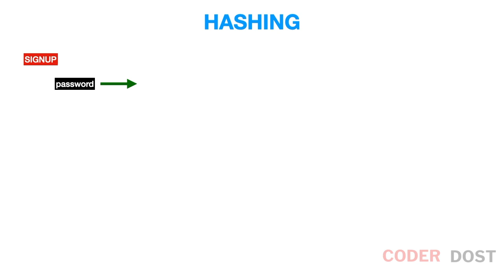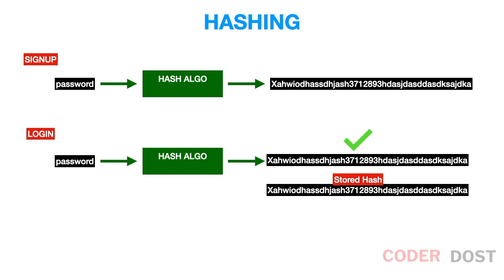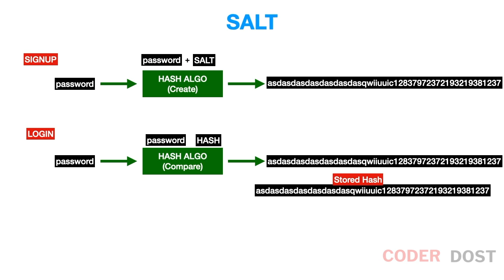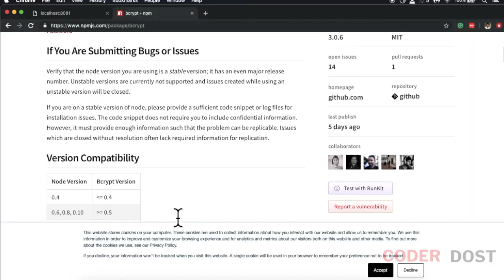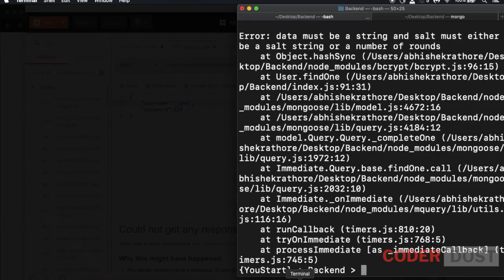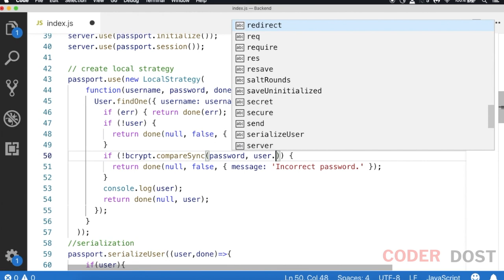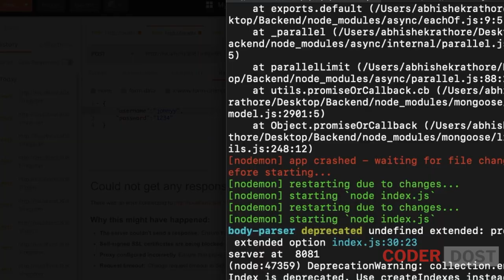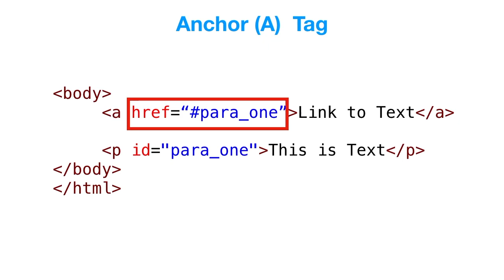Hashing Password in Node.js using Bcrypt library | Node JS in Hindi #14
Learn how to hash your password in MD5 using Bcrypt library in NodeJS express js.

Video Content :

00:00 What is Password Hashing ?
01:45 Salt in Hashes
02:43 Code example

**Music Credits**

Node.js With Passport Authentication | Full Project
Node.js Passport Login System Tutorial
Build Node.js User Authentication - Password Login
Adding User Signup | Creating a REST API with Node.js
Node.js Login System With Passport - Part
Hashing Passwords | Node Authentication Tutorial – Part
NodeJS - Using BCrypt for Database Encryption - Tutorial
Hashing Password using bcrypt | Node JS API Authentication
Encryption vs Hashing || Secure Password using BcryptJS in Nodejs
MERN #13: How to Secure Your Passwords? Password Hashing using
Bcrypt & Password Security - An Introduction
bcrypt
node js
password hashing
nodejs password hashing using bcrypt
password hashing using bcrypt in nodejs
password
password hashing using bcrypt in nodejs with mongodb
bcrypt nodejs
bcrypt password hashing
password hashing bcrypt
password hashing using bcrypt
hashing
nodejs
nodejs password hashing bcrypt
hashing password node js
node js password hashing
hashing passwords
bcrypt hashing
hashing password using bcrypt
node js hash password
nodejs password encryption
bcryptjs nodejs
password encryption
secure password in nodejs
bcrypt compare password
bcrypt password nodejs
bcrypt compare password nodejs
bcrypt hash password
node.js
nodejs encrypt password
bcryptjs
node
node js bcrypt
bcrypt in nodejs
nodejs in bcrypt
bcrypt node js in hindi
node js login
node js password
node js bcrypt compare password
passwords
node js bcrypt tutorial
encrypt password in node
storing passwords
bcrypt password
password hashing python
password hashing java
django password hashing
salted password hashing
password hashing in mysql
password hashing tutorial
how password hashing works
password hashing explained
password hashing algorithm
password hashing and salting
tutorial
bcrypt tutorial nodejs
bcrypt tutorial
login nodejs tutorial
nodejs tutorial in hindi
node js user login tutorial
bcrypt node
jwt tutorial
bcrypt nodejs example
bcrypt nodejs exemple
node authentication
authentication
node js authentication
jwt authentication
authentication tutorial
node.js authentication
nodejs authentication
jwt authentication node js
node js authentication jwt
node authentication tutorial
node js user authentication
express authentication
node js authentication tutorial
two factor authentication
jwt authentication node js tutorial
node js authentication and authorization
node api authentication
node auth
node auth tutorial
node js auth
node.js auth
node jwt auth
jwt auth
hashing password
password hashing node
hashing your passwords
hashing password in nodejs
nodejs password hashing
node password hash
mongodb hash passwords
how to hash passwords in a node app
passport hashing
passport nodejs authentication
user authentication
how to do authentication in nodejs
login authentication in nodejs
forgot password nodejs
node js passport authentication
authentication in nodejs
authentication in node.js
nodejs user authentication
nodejs authentication session
nodejs login
login password nodejs
node js user login
login
node js password login
nodejs password
node.js login
email and password login node js
node js passport login
nodejs login passport
password login tutorial
nodejs forgot password